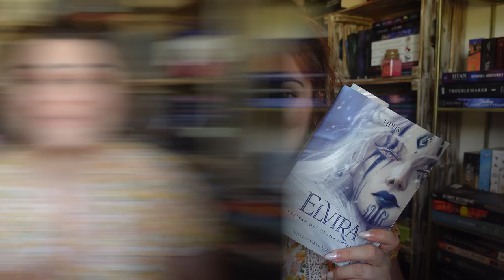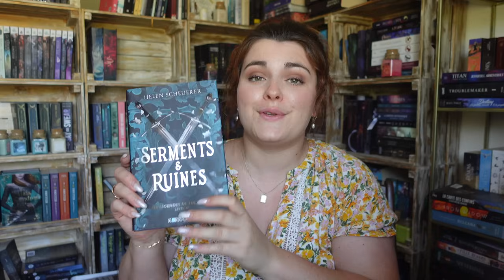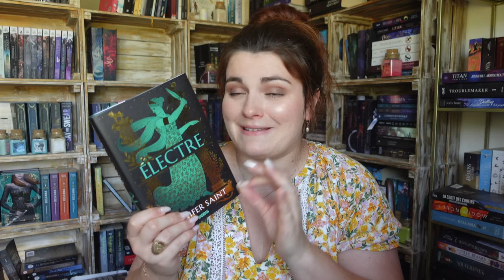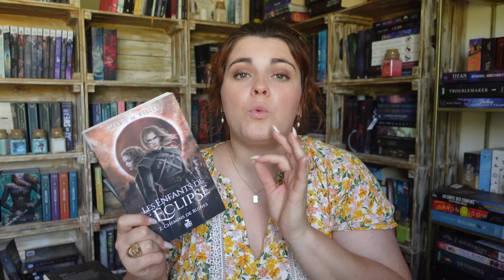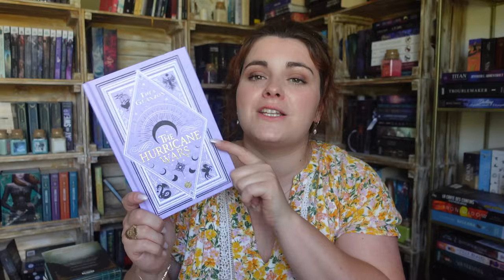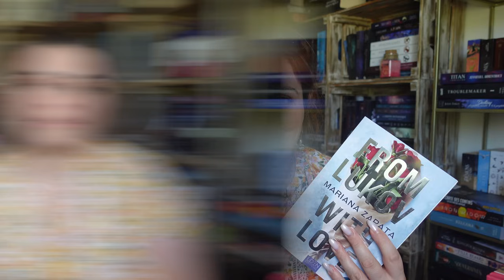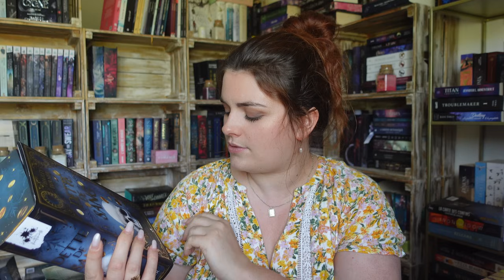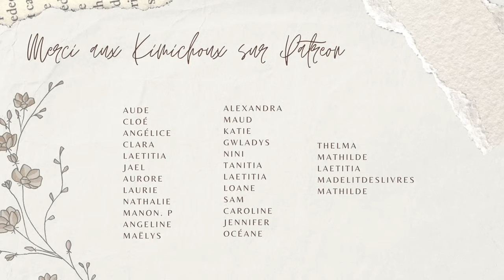♡ BOOKHAUL MAI 2024 - Les Imaginales, Pop Up Store Bookmark... ♡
Je te retrouve aujourd'hui pour te présenter tous les livres qui ont rejoint ma bibliothèque / PAL en ce mois de mai 2024 😉

Profitez d'une box avec des repas à moins de 3€ par personne sur le site HelloFresh !

Vous pouvez écouter des livres gratuitement durant 30 jours sur Audible

Envie de tester gratuitement une application qui vous offre tous ses ebooks pendant 45 jours ? N'hésitez pas utiliser mon lien pour Nextory !

♡ Jamais Plus
♡ House Of Marionne
♡ Les Possédées
♡ Dette De Sang - Tome 1
♡ Le Clan Bennett - Tome 1
♡ Red Tears
♡ Le Chemin Dans Les Etoiles
♡ Où Est Le Petit Dinosaure ?
♡ Amour Saveur Framboise
♡ Le Royaume Des Corbeaux - Saga
♡ Vampyria America - Saga
♡ Une Danse Avec Le Prince Fae
♡ La Passeuse De Mots - Saga
♡ La Reine Des Enfers - Tome 1
♡ Les Dieux Du Campus - Saga
♡ Five Survive
♡ Les Enfants De l'Eclipse - Saga
♡ Une Fenêtre Sur Les Ténèbres
♡ Les Renards De Bois-Pourri - Saga
♡ La Cour Des Saisons Immortelles - Tome 1
♡ Sing Me To Sleep
♡ L'Âme Du Vent
♡ The Hurricane Wars
♡ Dark Shores - Saga
♡ Le Jardin Des Fées - Saga
♡ Les Sirènes De Malibu
♡ La Maison Des Oubliées
♡ From Lukov With Love
♡ Da Vinci Code
♡ La Première-Née - Tome 1
♡ Les Légendes De Thezmarr - Saga
♡ Les Liens du Destin - Saga
♡ Fae-Moi T'Aimer - Tome 1
♡ Ce Que Font Les Filles À La Nuit Tombée
♡ Thiziri - Saga